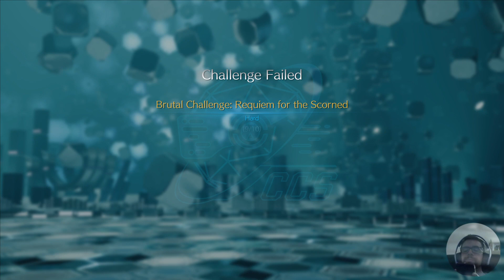Let's Play FF VII Rebirth (Ps5) Farming EXP and Trophies Part 1 (No commentary)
Let's Play FF VII Rebirth (Ps5) Farming EXP and Trophies Part 1 (No commentary) -- Watch live